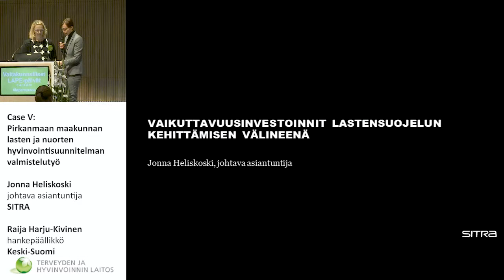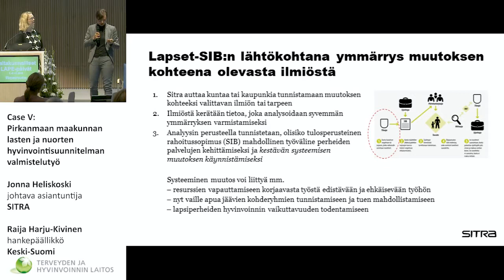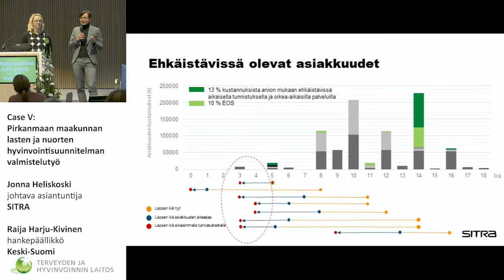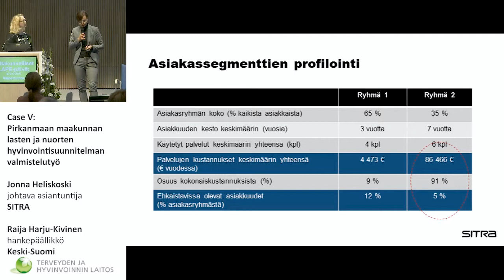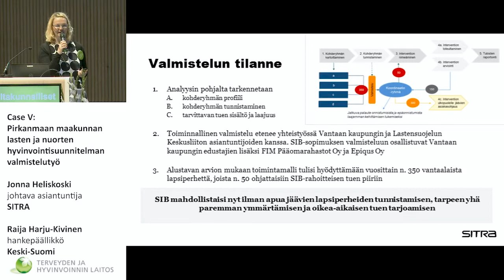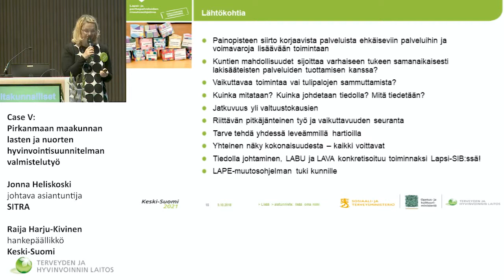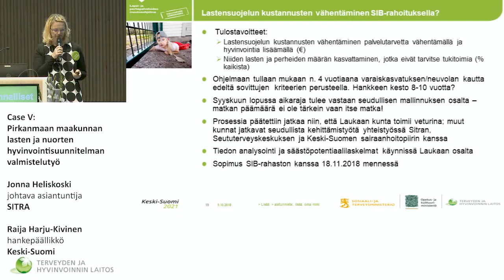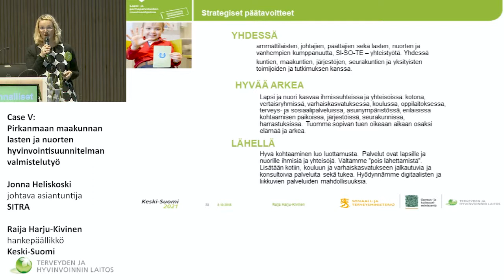28 Jonna Heliskoski ja Raija Harju-Kivinen